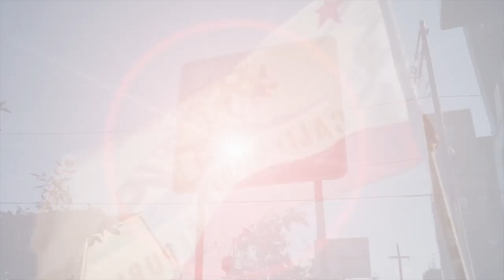Dogpatch Trailer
I figured that with Pier 80 recently becoming the epicenter of the America's Cup, we'd better get to know the area. Thanks to my friends Fred Eagle, Loick Peyron's media guru, and Ellen Hoke from the GGYC, we had a full day of informative chatting with the locals of this historic San Francisco neighborhood. Technically, Pier 80 is not in the Dogpatch, it's in Butchertown. More to come